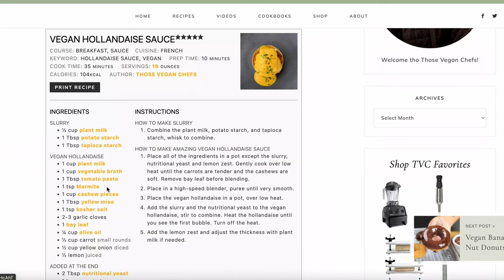Ultimate Tofu Meatballs and Spaghetti | Braised in Red Sauce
Making Tofu Meatballs using the classic Italian method made easy. What I love about these tofu meatballs is that they are braised in tomato sauce, it's a wonderful way to flavor both the red sauce and the Tofu Meatballs.

00:00 Introduction to Vegan Tofu Meatballs
00:32 Meatball Base Instruction
02:28 Forming Meatball Instruction
04:28 PSA
04:46 Tomato Sauce Instruction
05:49 Plating Tofu Meatball
06:30 Outro/ Thank you for watching
07:11 Bloopers 😜